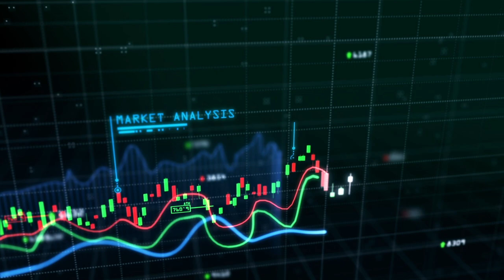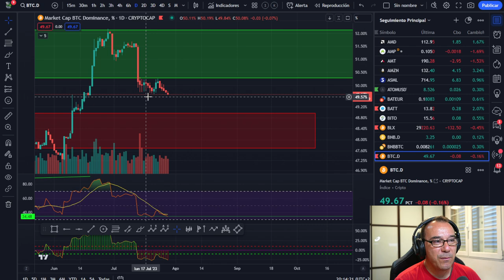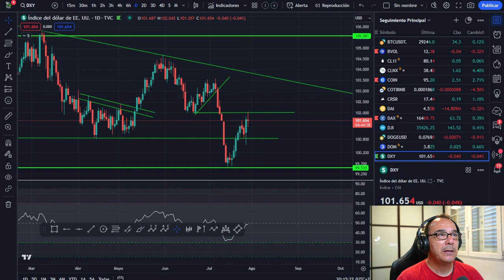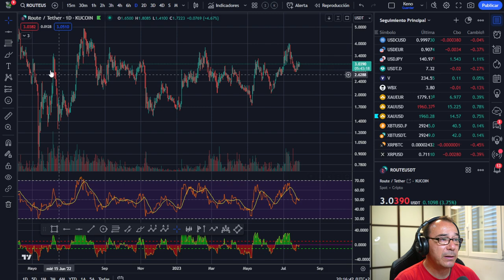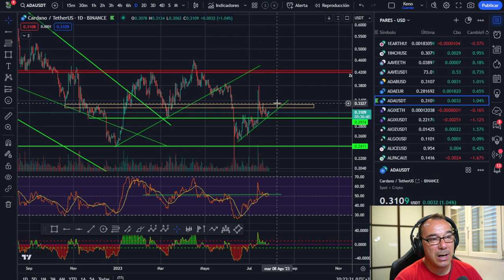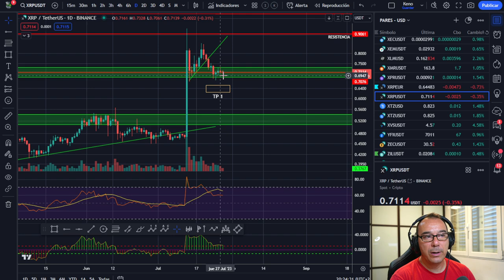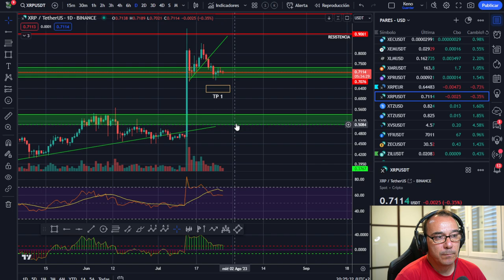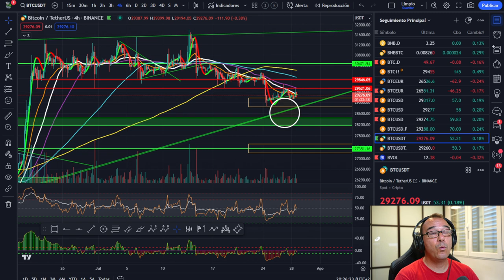🤢🤢🤢 29.000 $ ¿NOS VAMOS AL HOYO O ACOMPAÑAMOS AL RESTO DE MERCADOS? XRP -- ROUTER -- ARPA